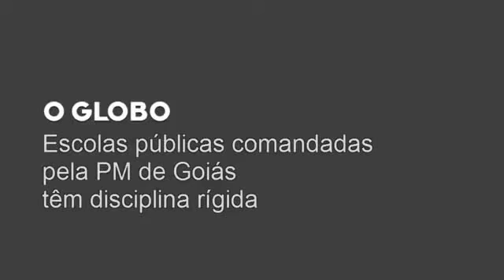Polícia implanta disciplina militar em escolas públicas de Goiás